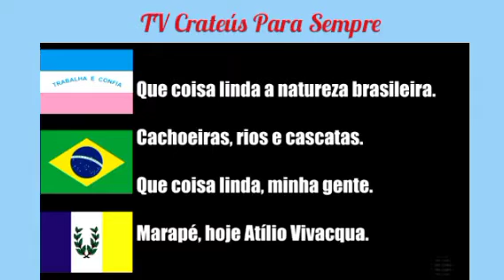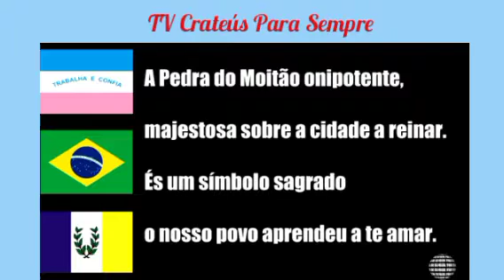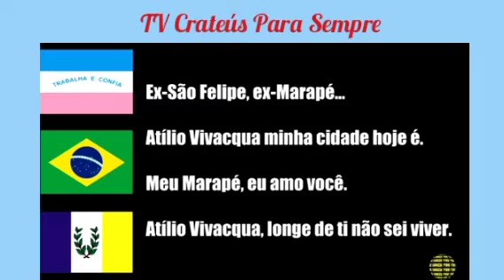Hino do Município de Atílio Vivacqua - ES.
Letra do Hino do Município de Atílio Vivacqua.

(Criado pela LEI nº 1056/2014 – de 14 de abril de 2014)

Autores: Carlos Augusto Busato Barros e Sebastião Antônio Lima Barros

Que coisa linda a natureza brasileira.
Cachoeiras, rios e cascatas.
Que coisa linda, minha gente.
Marapé, hoje Atílio Vivacqua.

No sul do Espírito Santo,
cortada ao meio pelo rio Muqui.
Lindas paisagens, que encanto!
A natureza é deslumbrante por aqui:

A Pedra do Moitão onipotente,
majestosa sobre a cidade a reinar.
És um símbolo sagrado
e o nosso povo aprendeu a te amar.

Oh meu querido torrão.
Hoje o poeta se vestiu de ilusão
e com a pureza de uma criança feliz
vem exaltar a sua criação,
suas origens, os seus desbravadores,
as suas tradições,

A matriz, a velha estação,
as serenatas e o futebol,
os preservados casarões,
coisas que marcam os nossos corações...

Ex-São Felipe, ex-Marapé...
Atílio Vivacqua minha cidade hoje é.
Meu Marapé, eu amo você.
Atílio Vivacqua, longe de ti não sei viver.